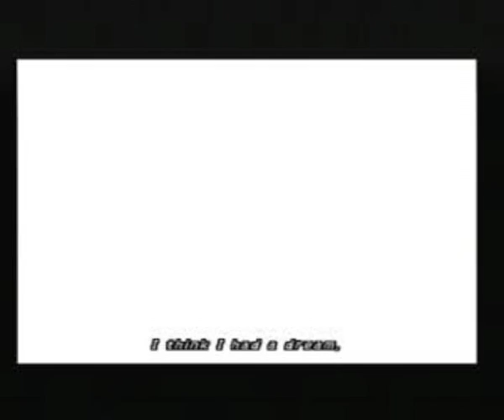Let's Play Final Fantasy X - Episode 3 This is my LP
My first LP episode i have ever recorded at my mothers house :P